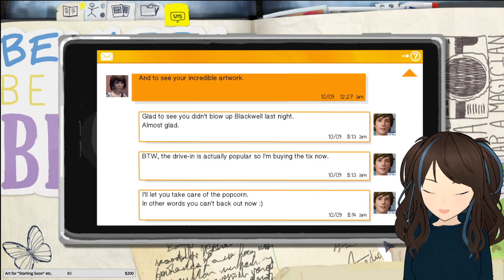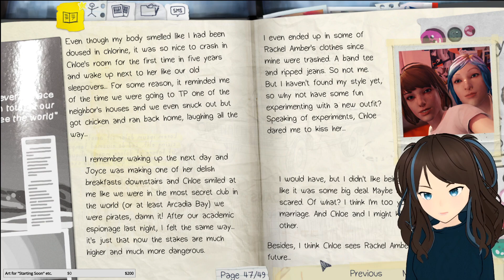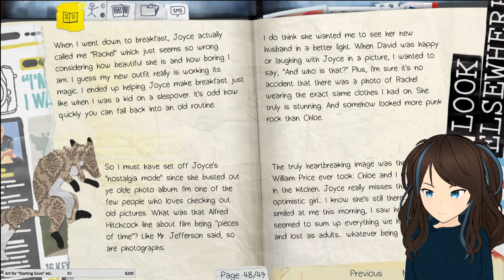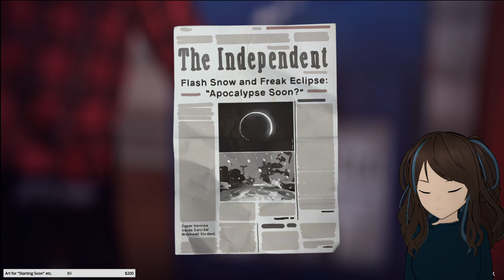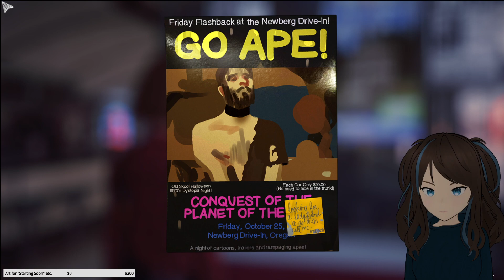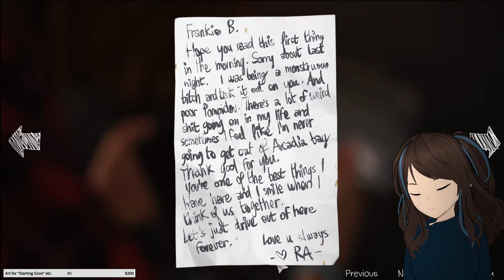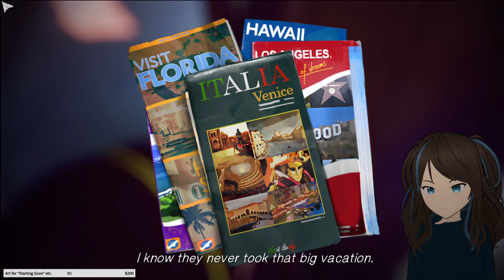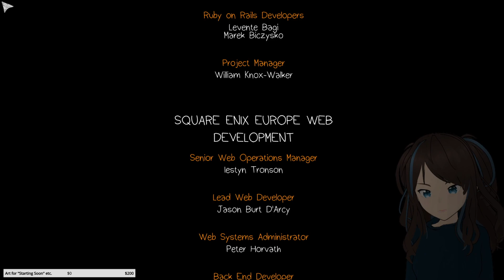Life is Strange Part 6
In which we go to the diner and chat with some interesting folk, break into an RV, and discover a new power... [Episode 3] I'm going to try to play through all the Life is Strange games before the new game comes out!

0:00 - Welcome Chat
16:25 - Life is Strange gameplay
1:58:34 - Choices analysis
2:08:16 - End Chat

Hello! I am Cel, a vtuber on twitch! I play a lot of horror games, mystery games, puzzle games, story rich games, and games with amazing art and illustrations. Come hang out with me! I hope to see you around my chat sometime. :)